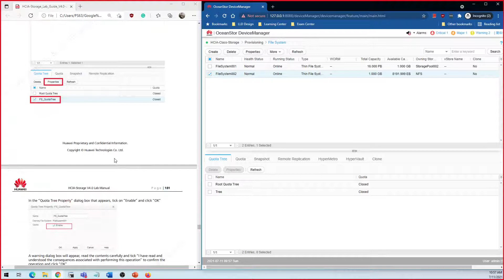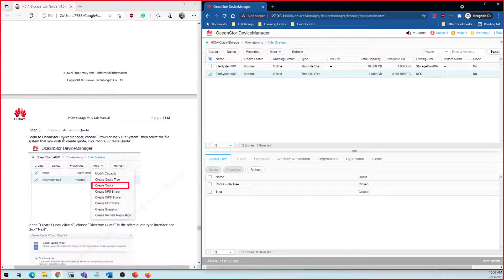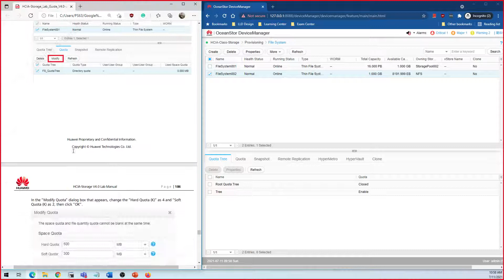Lab 10 : SmartQuota Configuration and Usage